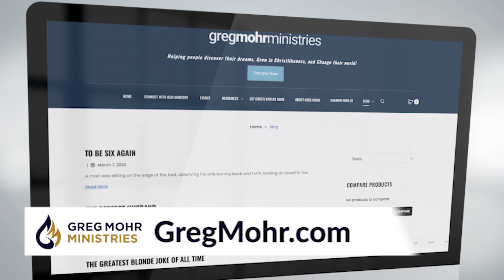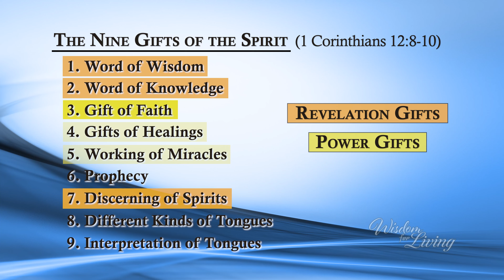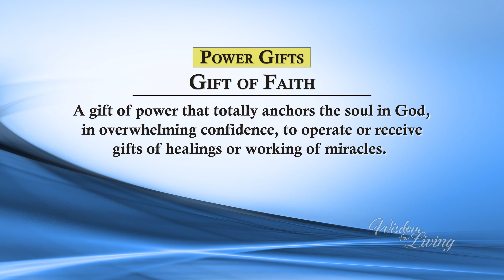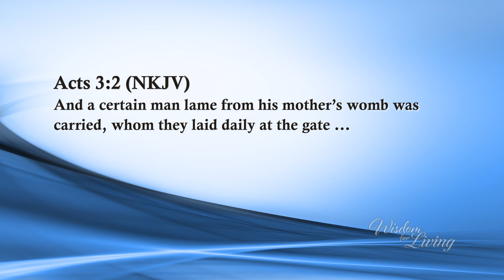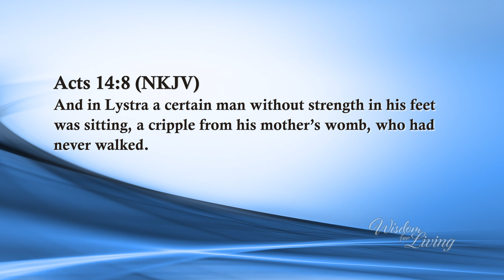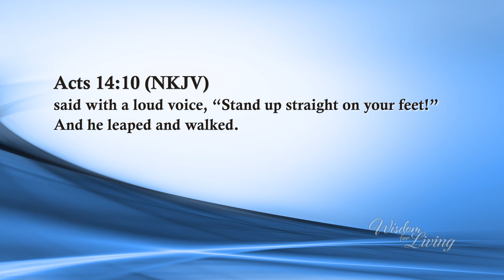Living a Supernatural Life - Part 13 - Greg Mohr - Wisdom For Living TV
Believers are called to authentically demonstrate both the character of Jesus and the supernatural power of the Holy Spirit in their daily lives. In this television series, you will discover how to recognize and exercise the gifts of the Holy Spirit in personal and corporate settings. Join with Pastor Greg Mohr in discovering how to confidently partner with God to release His supernatural power in your life and the lives of others!